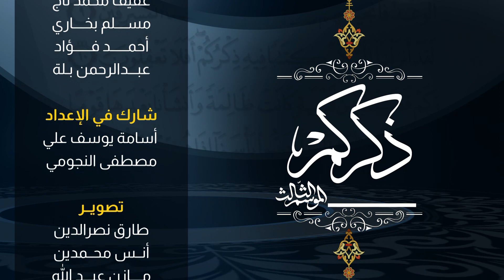15 على استحياء| ذكركم3| مع د.محمد الأمين إسماعيل| Ziekrukum3 | With Sh Moh Al-Amin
ذكركم برنامج يشوق المشاهد لحب القرآن  والعمل به وجعله منهج حياة ومصدر قوة وعزة له من خلال تدبر آياته المعجزة و طرح موضوعاته المركزية والتي تمس واقع كل مسلم .

يصحبنا فيه الشيخ د. محمد الأمين إسماعيل في عدد من الأدوات والمفاتيح و الموضوعات المشوقة في كتاب الله عز وجل.
ذكركم الموسم الثالث في ذكر  قصص الأنبياء واستخراج العبرة والعظة للأمة والتثبيت ، مع وقفات وهدايات نستقيها مع فضيلة الشيخ الدكتور بأسلوب مبسط ومميز إن شاء الله.
في هذا الموسم نتناول قصص آدم ونوح و داود وسليمان ولوط و عيسى وموسى عليهم السلام أجمعين

15 على استحياء| ذكركم3| مع د.محمد الأمين إسماعيل | | Ziekrukum3 | With Sh Moh Al-Amin

 Ziekrukum3
Ramadan 1444 Hijri
 Dr. Mohamed Al-Amin Ismail

Ziekrukum3  of the third season in mentioning the stories of the prophets and extracting lessons and exhortations to the nation and affirmation, with pauses and gifts that we draw with His Eminence Sheikh Dr. in a simplified and distinguished manner, God willing.
In this season, we deal with the story of Adam, Noah, David, Solomon, Lot, Jesus and Moses, peace be upon them

يسعدنا تواصلكم :
فيس بوك